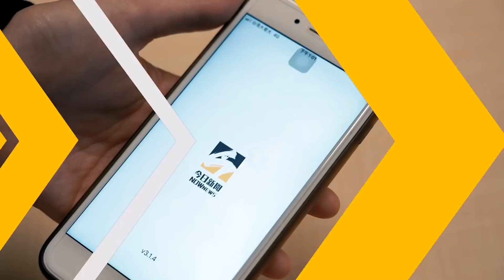中職／富邦屢傳內鬨事件 陳金鋒：棒球是倫理的運動！